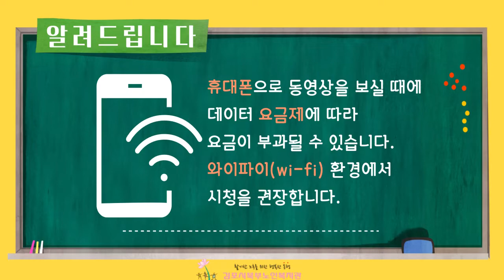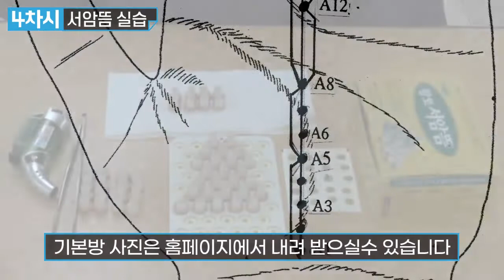[온라인강좌]수지침4차시- 서암뜸 실습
수지침 수업이 4차시로 마무리됩니다. 무더위도 코로나도 거뜬히 이겨내시고 건강한 모습으로 다시 만나요